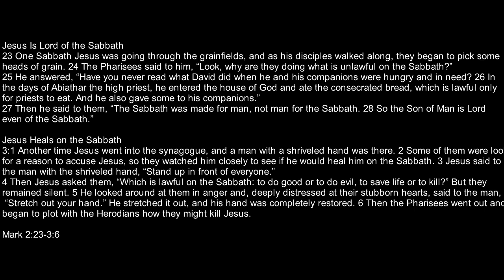18/03/18 Mark 2:23-3:6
Preacher: Rob Oram